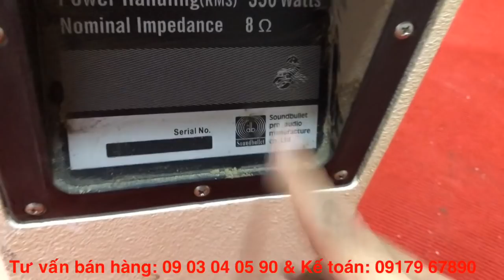Loa Soundbullet - DC12 loại này các bác không thích mới lạ!... Đánh loa này đảm bảo phê tận óc...